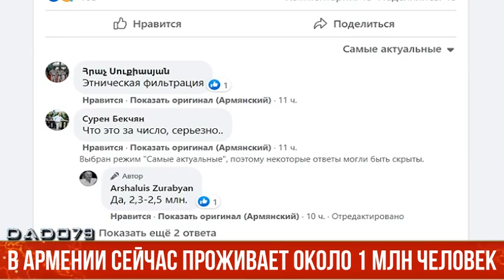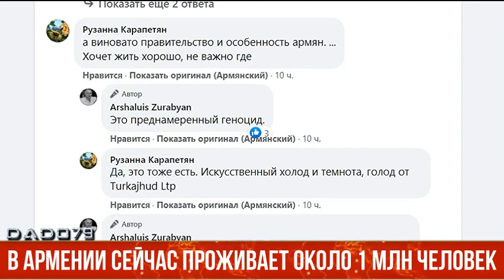В Армении сейчас проживает около 1 млн человек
«Около двух с половиной миллионов человек покинули родину за последние тридцать лет. Если это не результат политики геноцида, то что тогда?» Об этом на своей странице в Facebook написал армянский историк Аршалуйс Зурабян.
Отметим, что согласно официальным данным, численность населения Армении в 1991 году составляла 3,5 млн человек.
По словам историка Зурабяна, в Армении сейчас проживает около 1 млн человек.